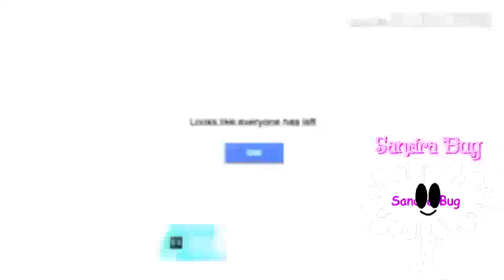YTP Tennis Plotagon Round 12 (Ni- Na Makes Round 13)